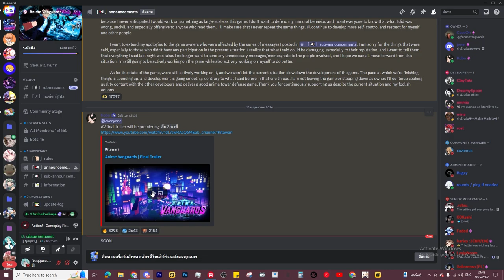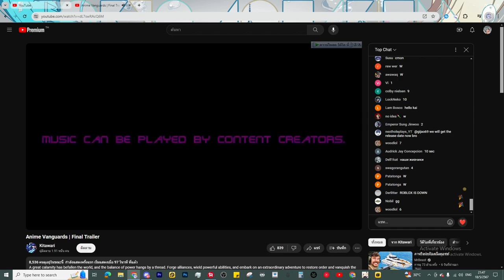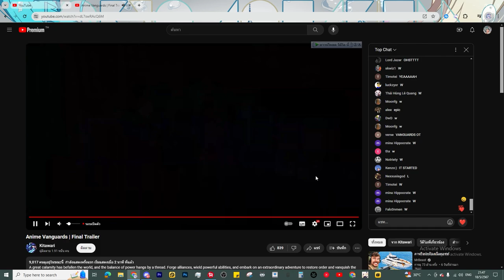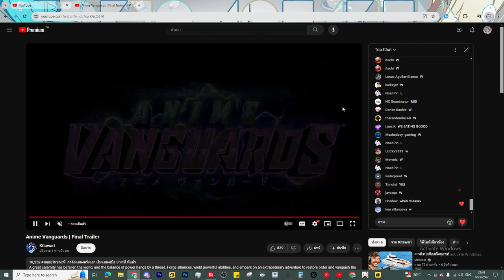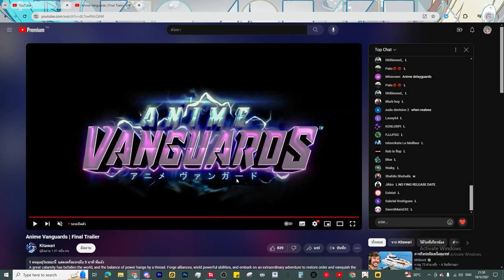🌘เทรลเลอร์คลิปสุดท้าย ก่อนเปิดเกมจริง จะมีอะไรบ้างในนี้ ?! l Anime Vanguards